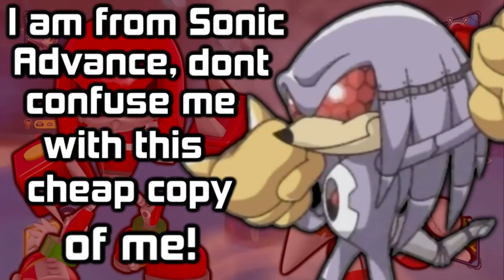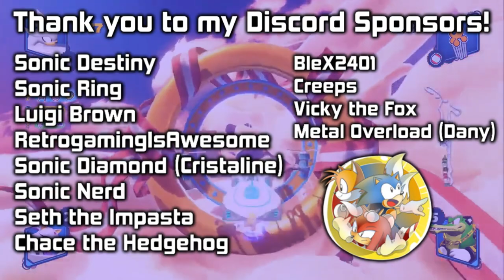✪ Team Sonic Racing - A Missed Opportunity [Commentary/Review] ✪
Finally, after a long time I have finally decided to make my first review/opinion video about something on the channel. Today I chose the latest installment of the Sonic series: Team Sonic Racing. Hope you all enjoy!

===Social Media===